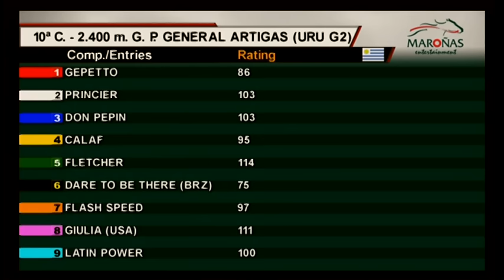02/04/2016 – Hipodromo Maroñas – Carr 10 – GRAN PREMIO GENERAL ARTIGAS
Carrera 10 realizada el dia 02/04/2016 por el premio GRAN PREMIO GENERAL ARTIGAS en el Hipodromo Maroñas